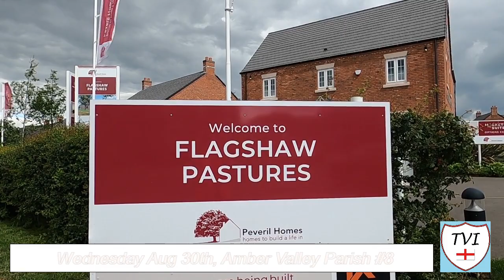THIS WEEK ON TVI: Aug 28th-Sep 3rd